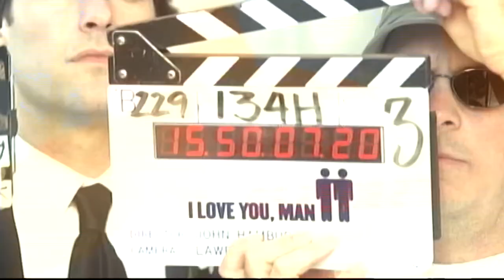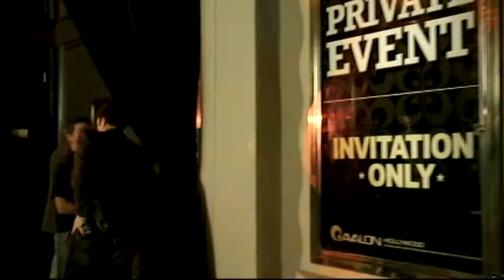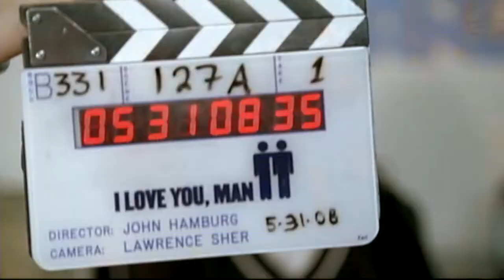I Love you Man : Gag Reel (Paul Rudd, Jason Segel, Rashida Jones, Jaime Pressley, Jon Favreau)